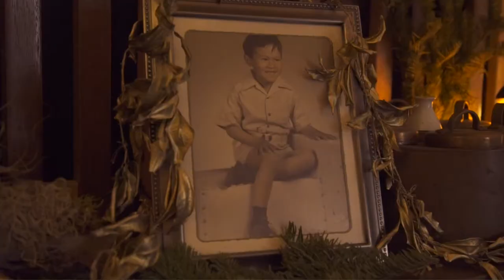Jamba Juice Chef Lee Anne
Come in to any Jamba Juice Hawaii location to try celebrity chef Lee Anne Wong's Signature Creations!!!